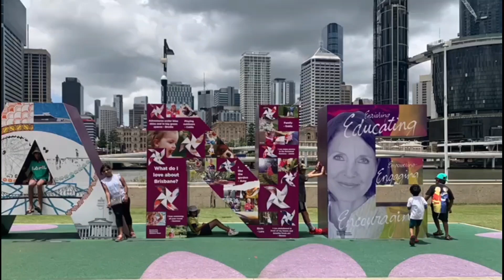Day outing with friends sweet memories Brisbane South Bank with Jo & Jo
Day outing photos with friends South bank Park with Jo & Jo